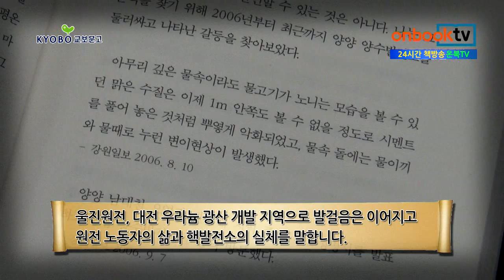[1분이책] 왜 아무도 나에게 말해주지 않았나